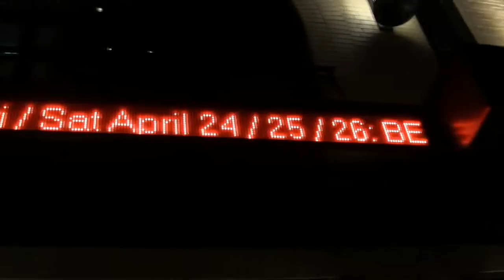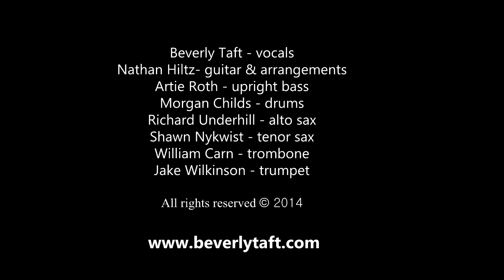Clock Tickin' Blues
This song, by Nathan Hiltz & Beverly Taft, is sung by Beverly with the Nathan Hiltz Orchestra, at Jazz Bistro featuring soloist Richard Underhill on alto saxophone.  Nathan did the arrangement for four horns.  The band is: Nathan Hiltz - guitar, Artie Roth - upright bass, Morgan Childs - drums, Rich Underhill - alto sax, Shawn Nykwist - tenor sax, William Carn - trombone and Jake Wilkinson - trumpet.